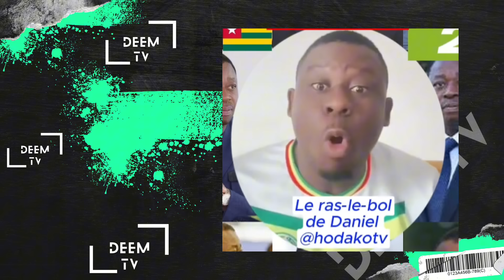TOGO : LA POPULATION EST EN COLÈRE DEPUIS L’ANNONCE DE LA NOUVELLE CONSTITUTION